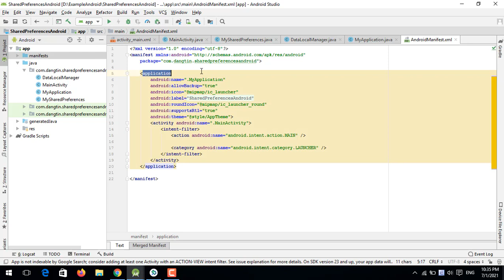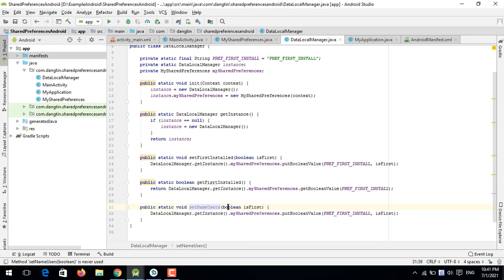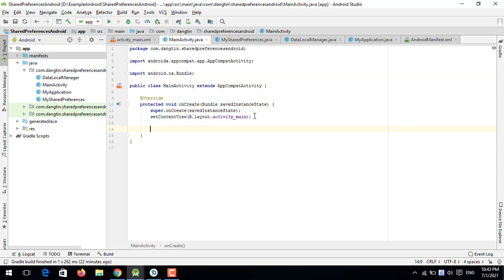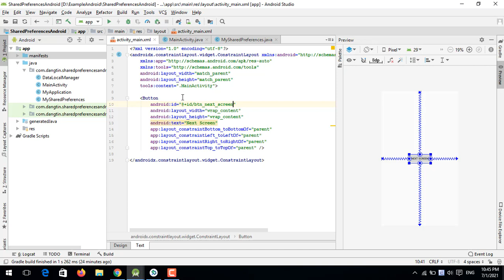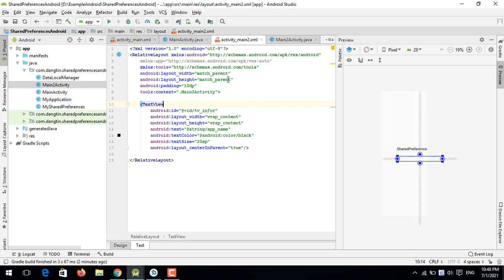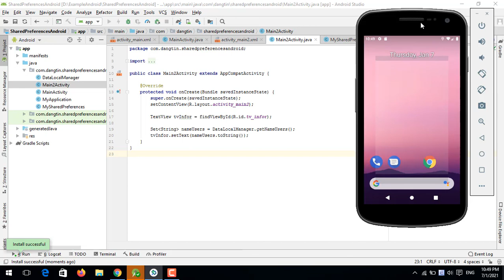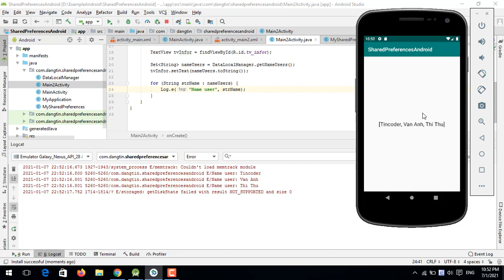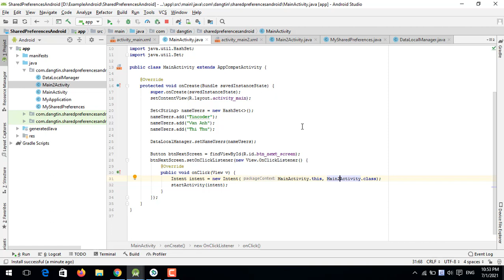SharedPreferences trong Android - Part 2 - [Android Tutorial - #47]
Video mình xin chia sẻ và giới thiệu với tất cả mọi người cách chúng ta Sử dụng SharedPreferences để lưu trữ dữ liệu trong Android.

Dữ liệu lưu vào SharedPreferences chỉ mất đi khi:
- Chúng ta gỡ ứng dụng (uninstall app)
- Khi Clear Data Storage của ứng dụng